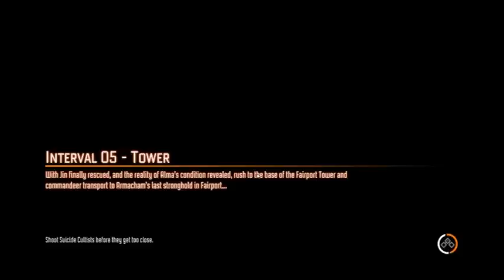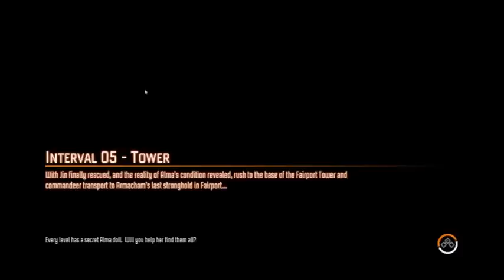Let's Play Fear 3 with Klyka1 - S6 - Stealing is wrong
Holes, earthquakes guns and bad friendships. It's all here folks!